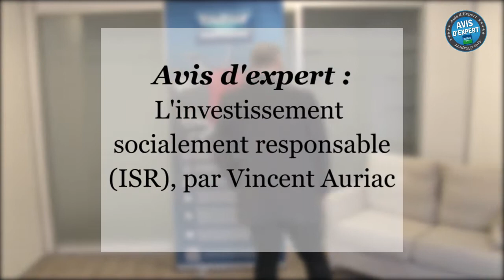Avis d'expert : l'investissement socialement responsable (ISR)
Vincent Auriac, président du cabinet indépendant Axylia, spécialisé dans l’investissement responsable, nous explique en quoi consiste l’investissement socialement responsable.